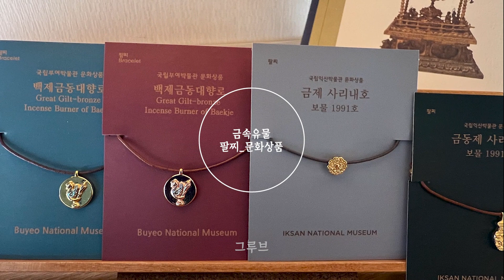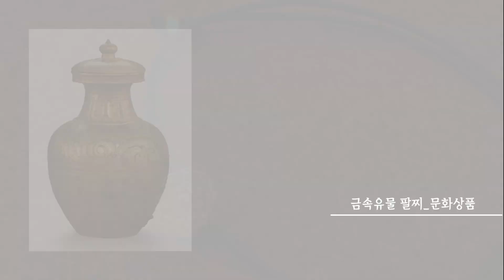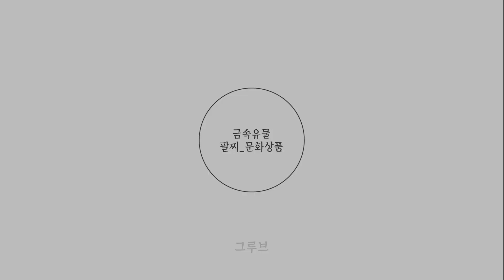[온라인가이드] 금속유물 팔찌 문화상품.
[온라인가이드]
많은분들의 사랑을 받고 있는
박물관 팔찌 아이템의 베스트 4종을!
소개합니다!

국립부여박물관, 국립익산박물관
그리고 국립중앙박물관에서 구입할 수 있는!
팔찌!

아름다운 금속유물을 모티브로한
아이템을 소유해보세요!